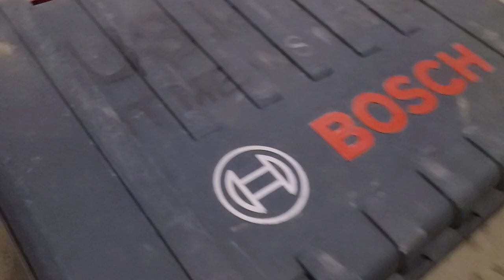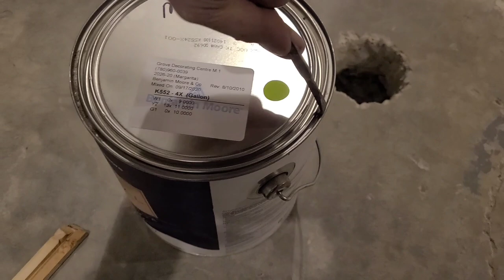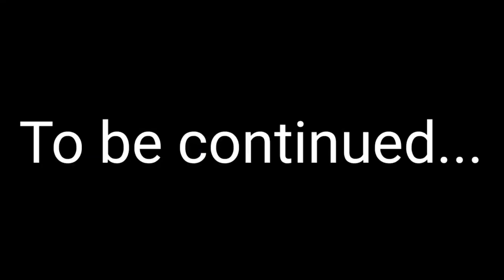The start of the polar vortex | Another VLOG#104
KEEP KICKING ASS WITH BOTH FEET!